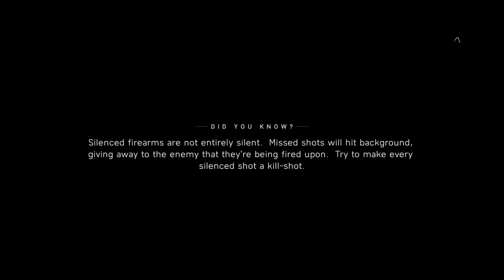PS5 Battlefield V Infiltration